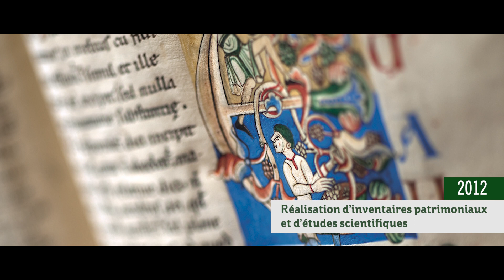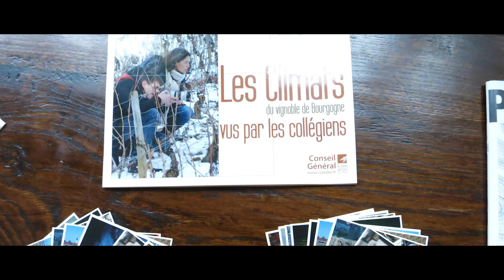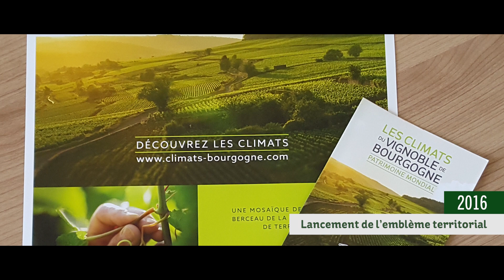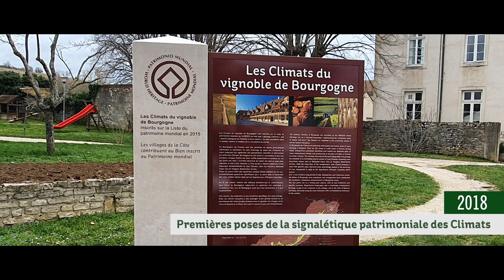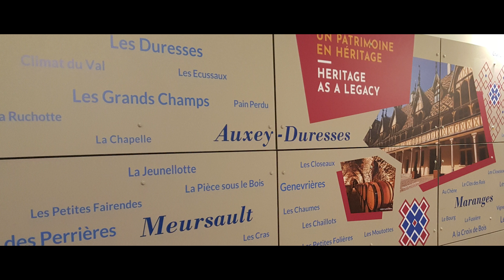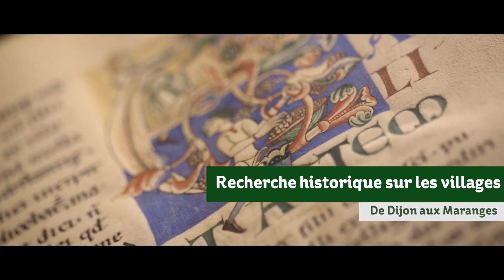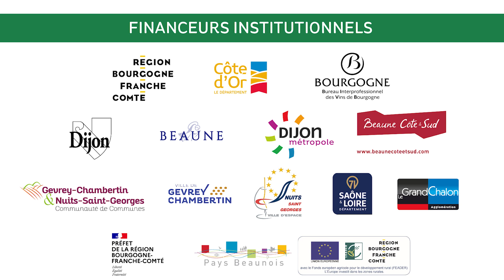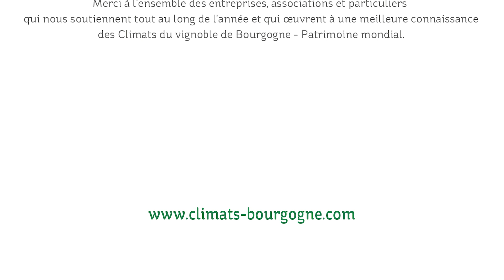Association des Climats du vignoble de Bourgogne - Patrimoine mondial : plus de 10 ans d'actions !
Association des Climats du vignoble de Bourgogne - Patrimoine mondial : plus de 10 ans d'actions pour protéger, transmettre et valoriser le site inscrit au Patrimoine mondial de l'Unesco. Une aventure qui se poursuit collectivement, avec plus de 23 projets phares qui attendent le territoire d'ici 2026.